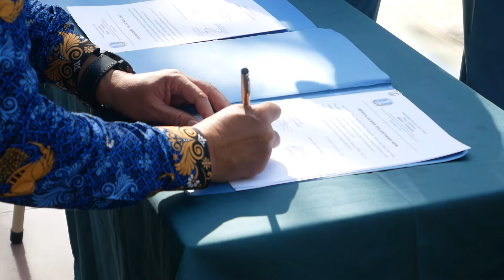PELANTIKAN OSIS MPK SMAN 1 KRAKSAAN 2022/2023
Assalamualikum Wr.wb

kami siswa-siswi SMAN 1 KRAKSAAN mempersembah kan karya kami